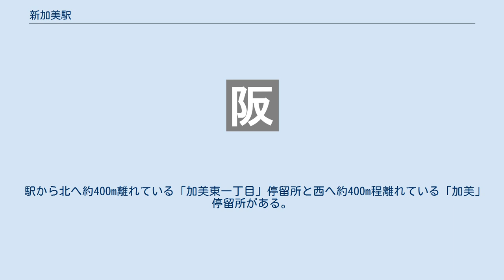新加美駅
新加美駅（しんかみえき）は、大阪府大阪市平野区加美東四丁目にある、西日本旅客鉄道（JR西日本）おおさか東線の駅。
駅番号はJR-F14。
 大阪市内にあるものの、両隣の駅が大阪市内の駅ではないため、開業時はJRの旅客営業規則における「大阪市内」の駅として扱われていなかったが、2019年3月16日のおおさか東線全線開業に伴い特定都区市内制度の範囲内となった。
 おおさか東線の途中駅にはステーションカラーが導入されており、当駅のカラーは黄色である。
 相対式2面2線の高架駅で、8両編成対応。
急カーブ上に位置しておりカントが高く、停車する列車はカーブ内側に大きく傾く。
屋根は6両分。
地上に改札口があり、ホームとの間にエレベーターが2基、エスカレーターは各ホーム2基ずつの4基が設置されている。
「歴史と現代の共存」をデザインコンセプトとしている。
 八尾駅が管理するJR西日本交通サービスによる業務委託駅であり、一部時間帯は無人となる。
そのため改札機・券売機・精算機付近にはインターホンがあり、無人時間帯はコールセンターのオペレーターが対応し各種機器を遠隔制御している。
 みどりの窓口は設置されておらず出札窓口自体の営業もないが、みどりの券売機が設置されている。
なお、近接する加美駅にはみどりの券売機プラスが設置されているため、みどりの券売機が使えない場合であっても購入するきっぷの内容によっては加美駅で代替が可能である。
 2019年（令和元年）度の1日平均乗車人員は2,451人である。
大阪市に編入しているJRの駅では最も少ない。
 駅から北へ約400m離れている「加美東一丁目」停留所と西へ約400m程離れている「加美」停留所がある。
 注釈 出典